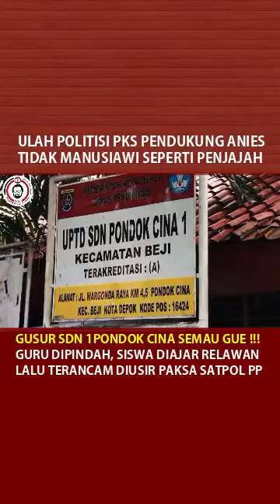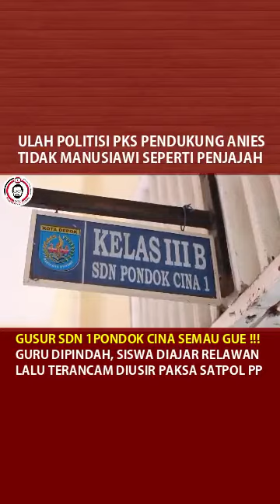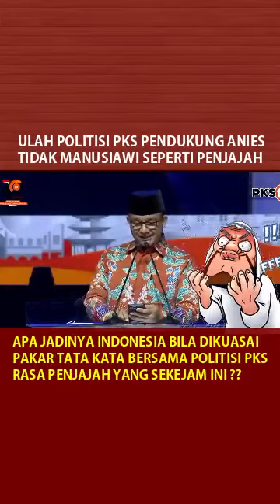ULAH POLITISI PKS PENDUKUNG ANIES SEPERTI PENJ4J4H